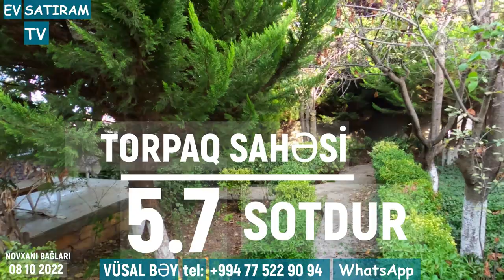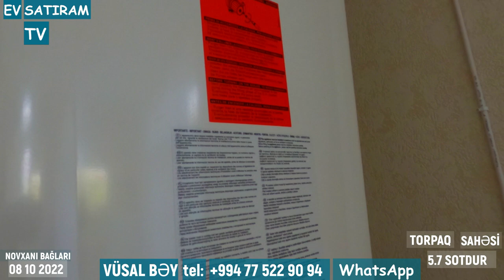Novxanıda, hündür ərazidə bağ evi satılır /Недвижимость в Баку / EV SATIRAM TV/ bag evleri